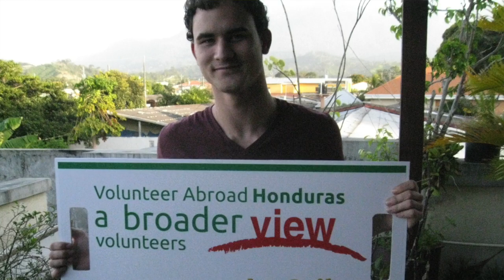Review Volunteer Abroad Honduras La Ceiba Matthew Crissman Children Support Program